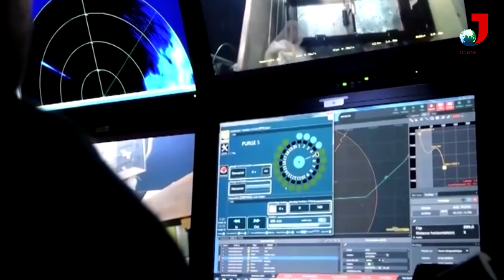കറുത്ത വർഗക്കാരനെ വെടിവച്ച്കൊന്ന് പൊലീസ്; ഫ്രാൻസിൽ കലാപം